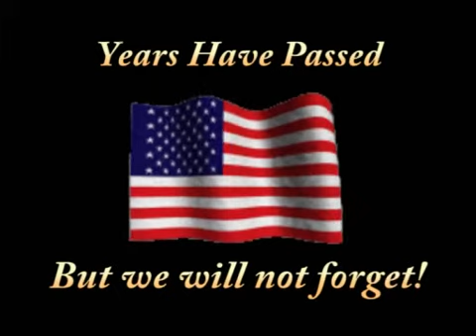Up on the roof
This is a song that I have sung many times and today.. 9/11/08 I find appropiate, hope you like it!
Guitars, bass, vocals and strings played by me
Sorry I mixed up the date in the presentation